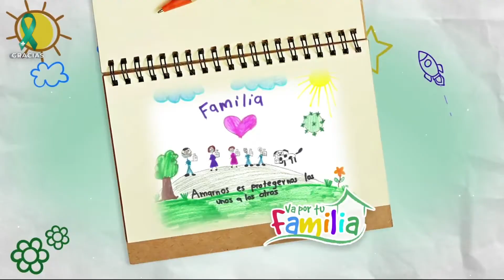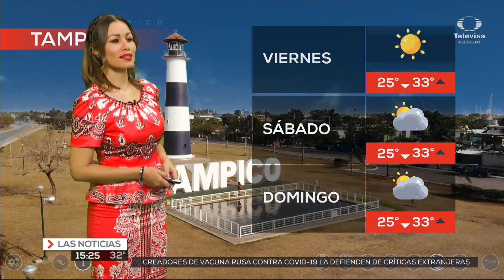Evelyn Jimenez 13 08 2020